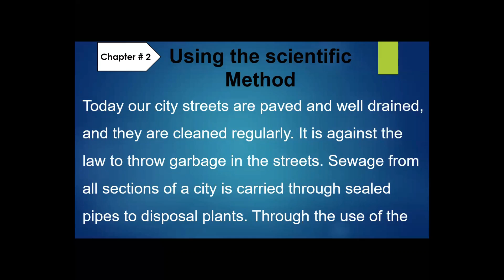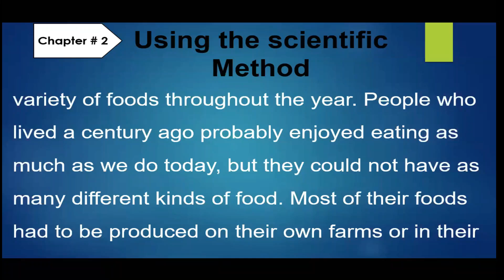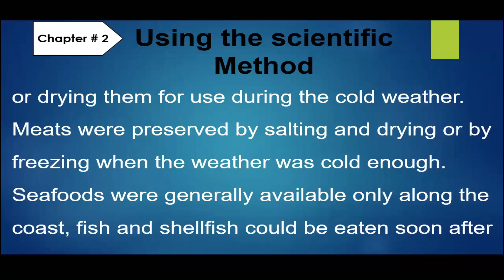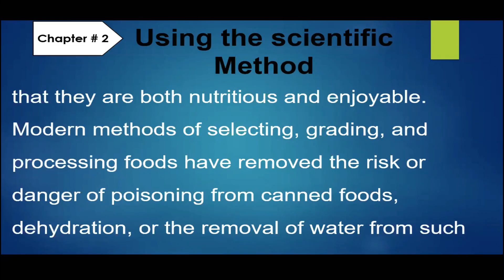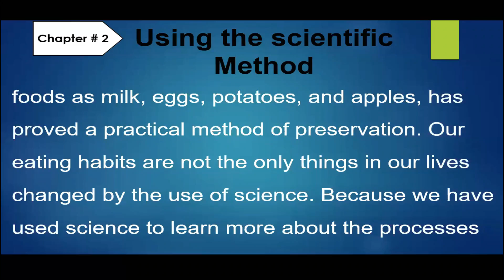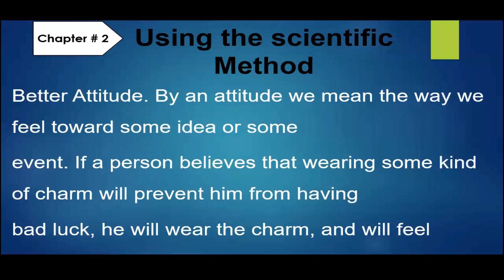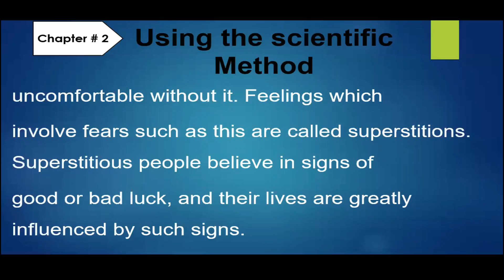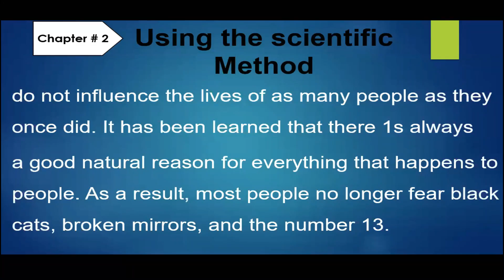CH # 02 Part # 02 2nd Year English By Prof. Shoaib Bukhari